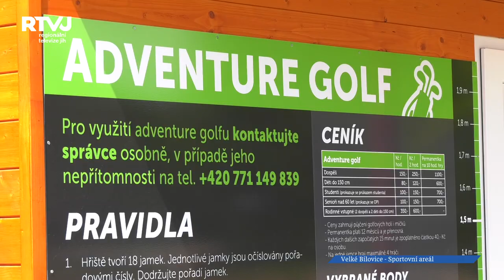Ve Velkých Bílovicích vybudovali impozantní sportovní areál!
Sportovním nadšencům všech věkových kategorií je určen nový multifunkční sportovní areál ve Velkých Bílovicích. S myšlenkou na jeho vznik přišlo už předchozí vedení města a v těchto dnech si jej už místní užívají naplno. O tom, jak sportoviště vznikalo, nám pověděla starostka Lenka Grofová.